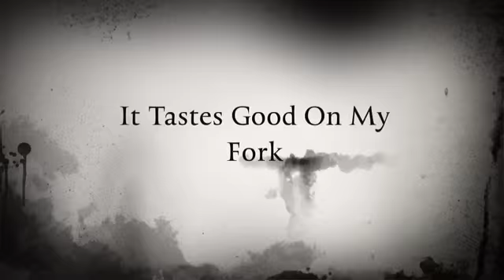My alter ego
Beware when spending too much time in isolation. I have seizures daily but I can still have fun!